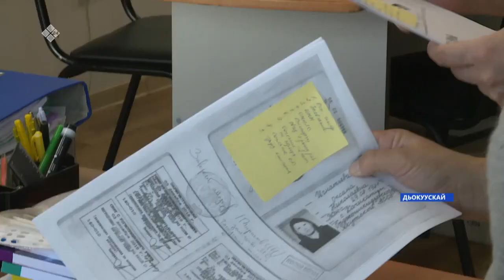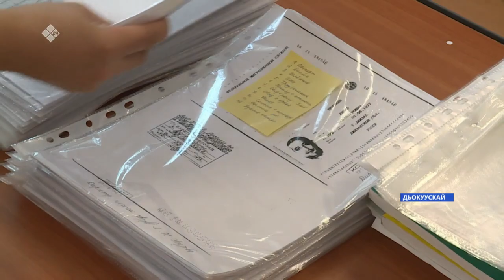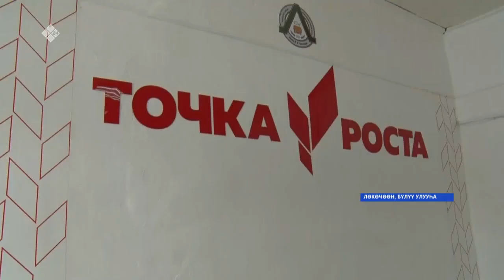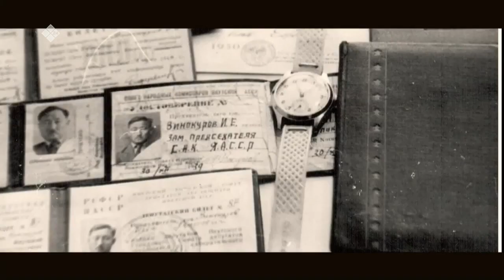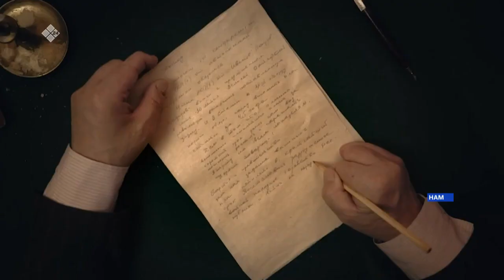«Саха сирэ» информационнай биэрии. Муус устар 15 күнэ, 13:30ч.